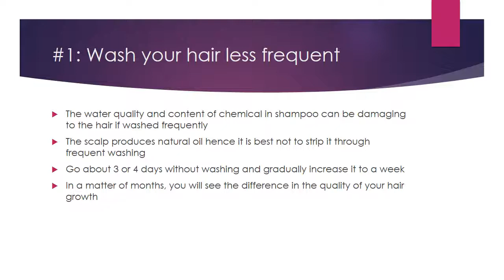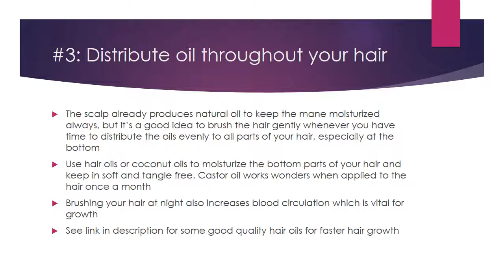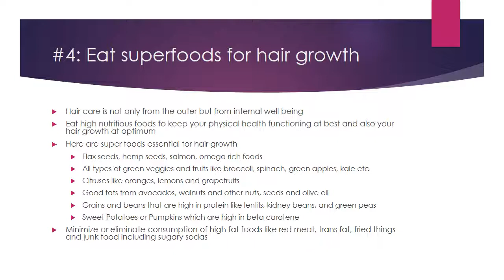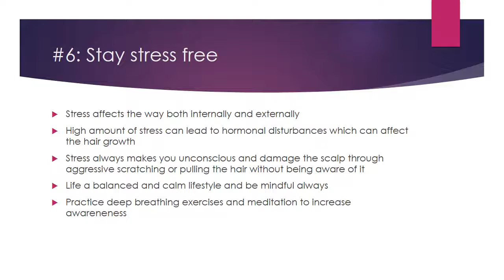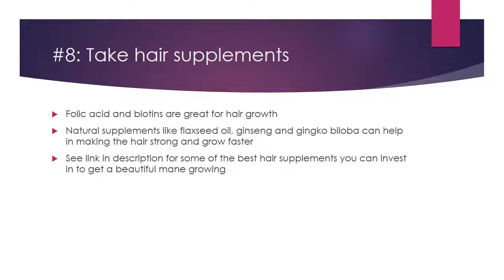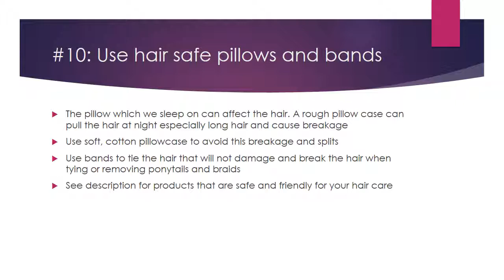How To Grow Hair Faster | 10 tips for hair growth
10 things you can do now to grow your hair faster and stronger...